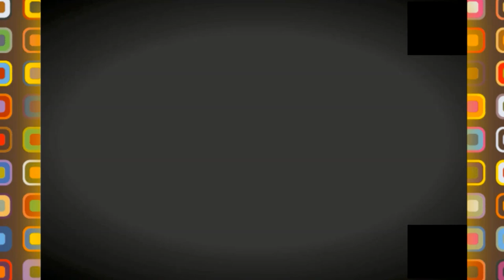💪😍مبني مديرية ولائية بالنعامة😍👍روعة و عصرنة😍😍DEP NAAMA